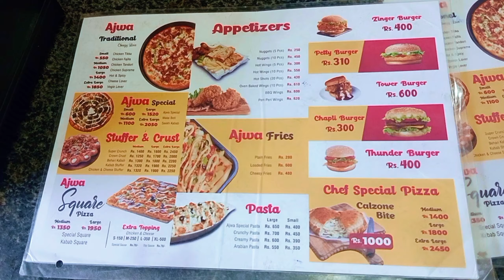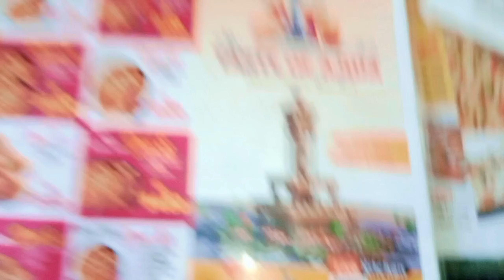New Vlog koko bhai Wooo Ajwa city Sahiwal |Baba g interview ! Perot Or Cat Ki Price Pochi Surprise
koko Bhai @KokoBhai979 @KokoBhai979

Watch Last Video on my channel